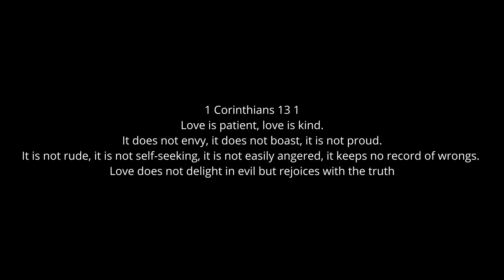a morning with Ramen.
The grinds begins.

Also thank yall for all the love and support i really love all of yall!
also love all the fan edits yall have been making they havent gone un noticed
thank you for being so under standing of the videos coming out late!!